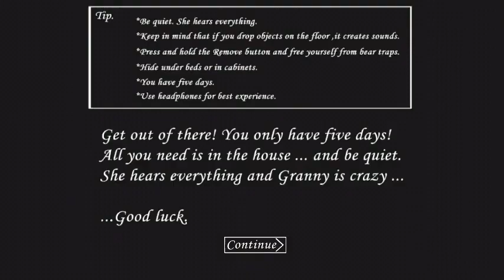Granny Walkthrough Gameplay #46 (iOS and Android) | Easy Mode Escape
Granny mobile horror game just got a brand new update that is one of the more sizable content additions we’ve seen in a while. The update not only introduces and entirely new and creepy section of the house, it also brings a new pet, freeze trap weapon and car remake. The update is just what the doctor ordered for players who love the mobile horror game but have basically seen all there is to see.

Waiting For Your Likes!

Good luck!